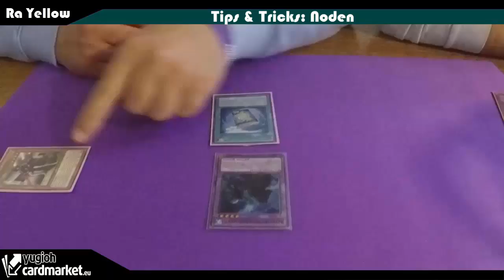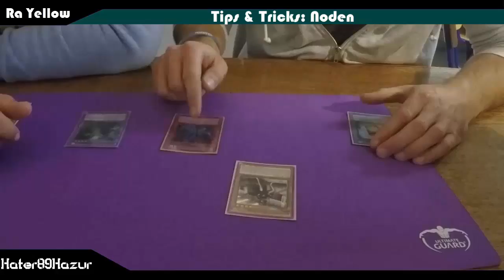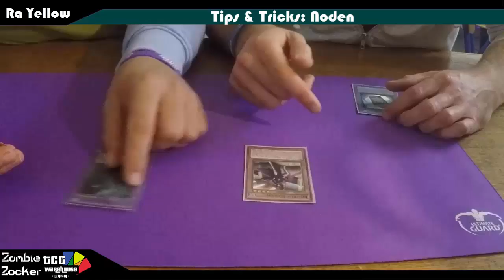TBT: Tips & Tricks: Elder God Noden Yu-Gi-Oh! (German/Deutsch)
heute endlich wieder mal ein Tips & Tricks Level Ra Yellow
diesmal zu Elder God Noden
hoffe das Video war hilfreich :D
►Karten-Salon:
►YGOCardMarket
unsere Facebook Seite:
unsere Blog Artikel auf Gate to the Games:
►DevPro: BadBoyBudha
►Dueling Network: KidRainen
►etcg: OMGTeamBubbleT
►Hearthstone: BadBoyBudha#2639
-thanks